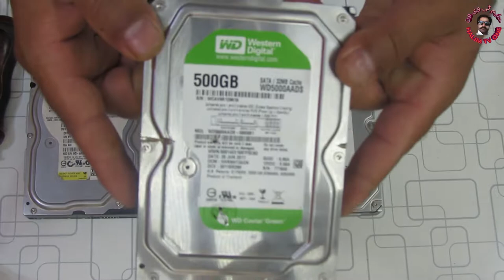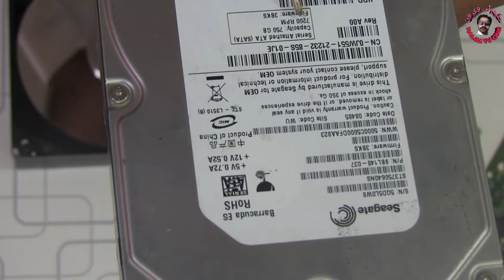What Is Inside Pc Hard Disk? in urdu/hindi | Hard Drive Me Ander Kia Hota Ha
what is inside hard disk? in urdu/hindi
 hard drive me ander kia hota ha is video me hm apko btayingy pori details k sath umeed krta ho apko ye video buht pasand ayega insha allah
How to open Pc Hard Disk

Subasrbe my channel